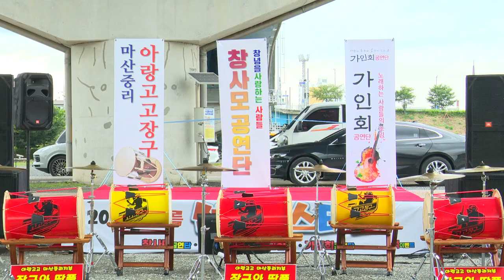가수 이광지 비내리는고모령 - 2024 한여름 썸머페스티벌 창사모공연단 마산중리 아랑고고장구